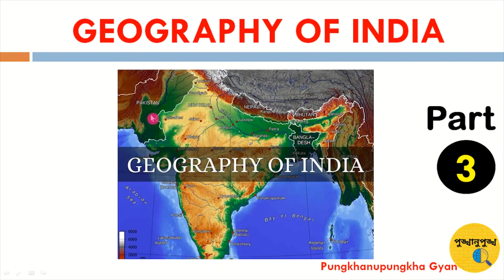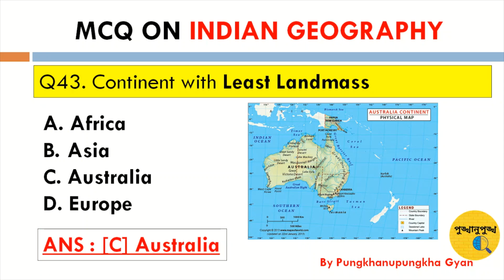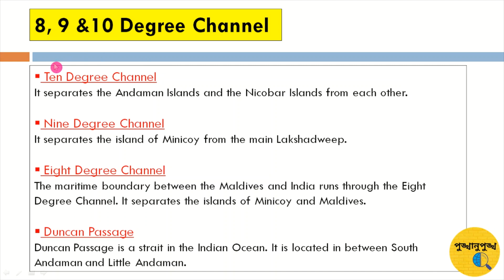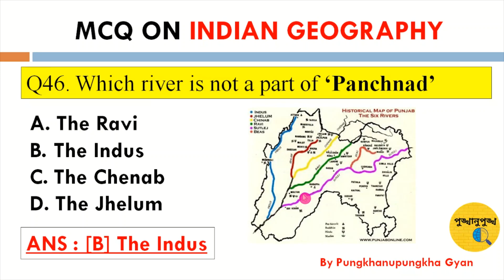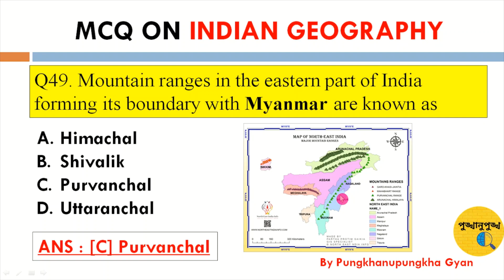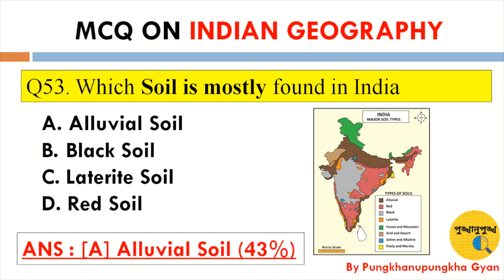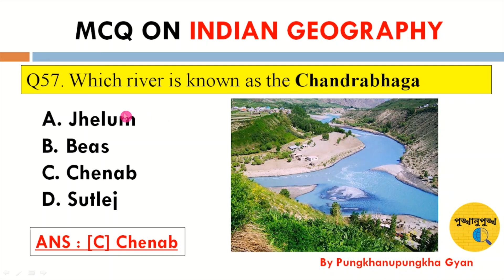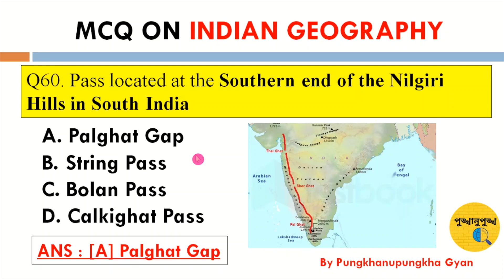INDIAN GEOGRAPHY || PART-3 || 100 MCQ ON INDIAN GEOGRAPHY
INDIAN GEOGRAPHY
MOST IMPORTANT MCQ
MCQ on INDIAN GEOGRAPHY
IMPORTANT MCQ ON Indian GEOGRAPHY
INDIAN GEOGRAPHY || PART-3 || 1000 MCQ ON INDIAN GEOGRAPHY